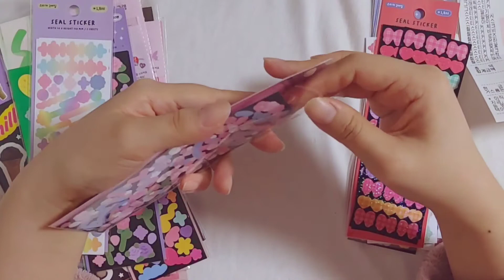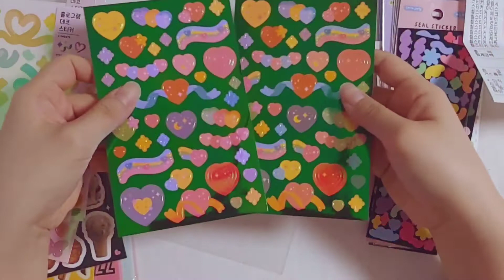[No talking] 다꾸 하울 ASMR | STICKER HAUL | Korean ART BOX stationery 노토킹 아트박스 신상 씰스티커 | paper tingle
No talking ASMR | STICKER HAUL | Korean ART BOX stationery 아트박스 신상 씰스티커 하울 | paper tingle 노토킹 다꾸 팅글

Korea ART BOX stationery haul video!
Plz turn on the caption of video. Thank you for your watching!

I'm seesaw love art journal.
I'm uploading various videos about my planner.